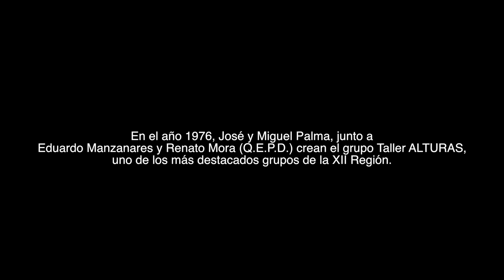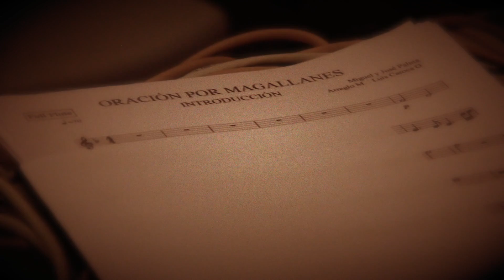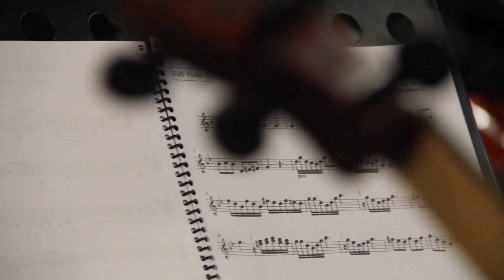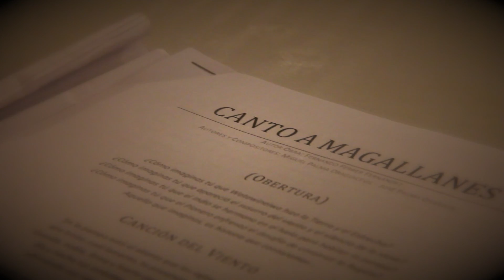Guiarte 2014 - Regreso del Canto a Magallanes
Cuanta emoción se vivió esta semana en el Teatro Municipal, en el re-estreno deL CANTO A MAGALLANES, y que agrega funciones el Mar 04 Nov , y Mié 05 Nov nuevamente...Te presentamos Guiarte capsula que solo como objetivo rescatar lo nuestro... que más especial el CANTO a MAGALLANES, lo más querido para todos nosotros...